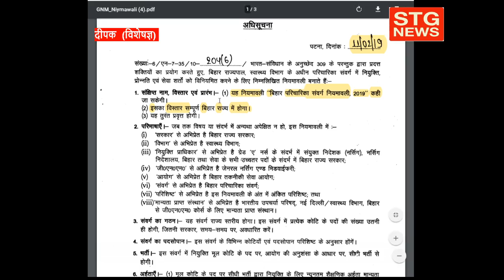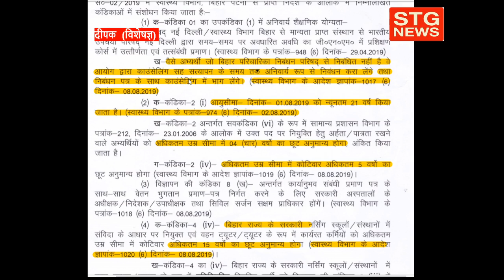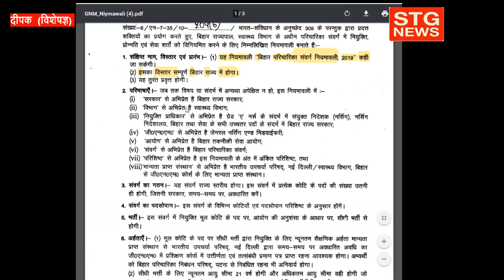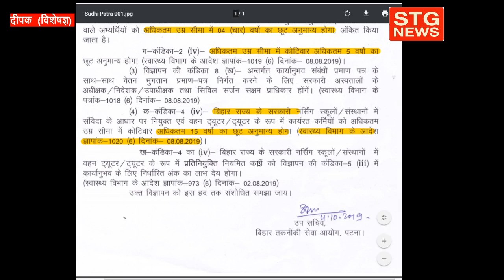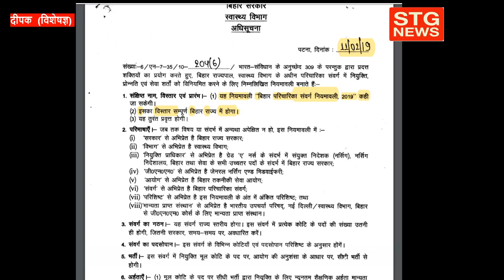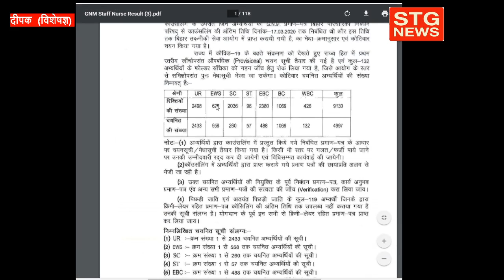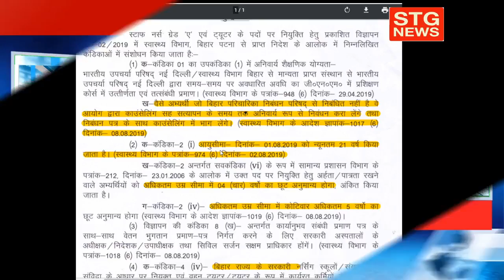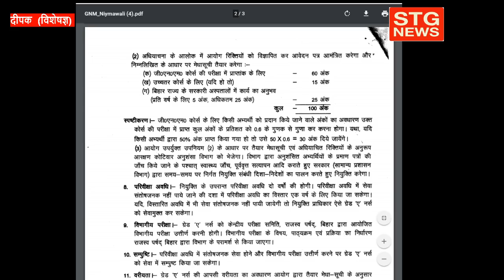BTSC STAFF NURSE 1972 (AGE 46)के कैंडिडेट का सिलेक्शन क्यों |big analysis reservation distribution